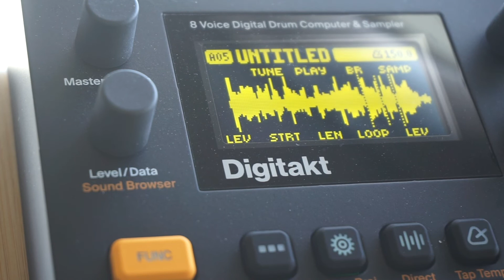Chopping breaks and vocals on digitakt